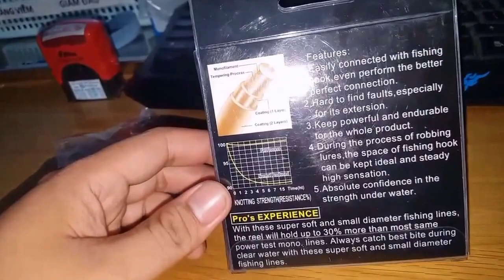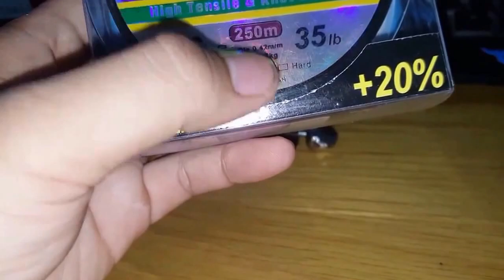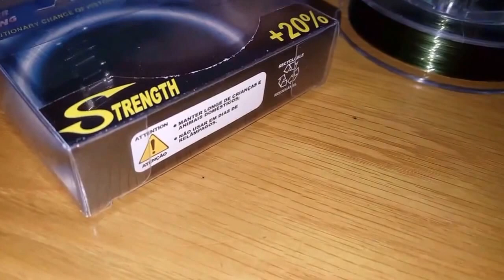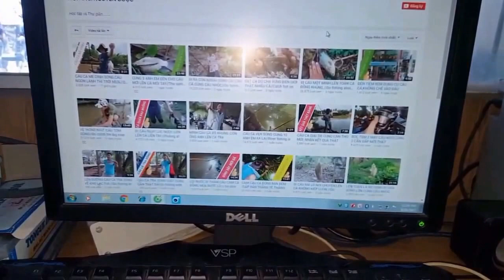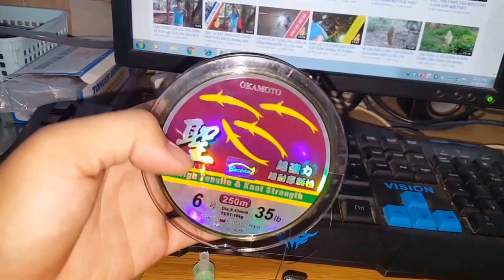BÓC TEM TÚI CÂU QUÂN ĐỘI GIÁ CỰC RẺ,DÂY CÂU CHIU LỰC 16 KG//Bag style fishing Army.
Đươc cài chú khỉ vào thư giản thêm cho a em xem .Chúc các bạn xem vui vẻ và đừng quên  ĐĂNG KÝ  kênh và để lại BÌNH LUẬN  bên dưới nha...THANKS ...!